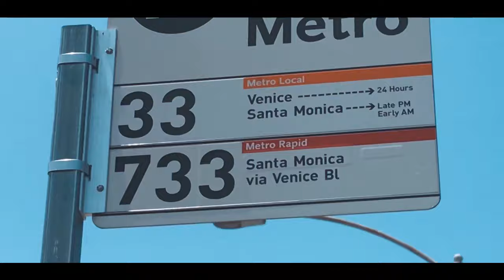Bayern v Arsenal (7-17-19)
I went to the Bayern game (my favorite team) and i filmed a bit so i made this little video for y’all.